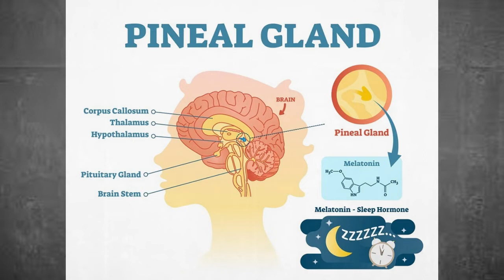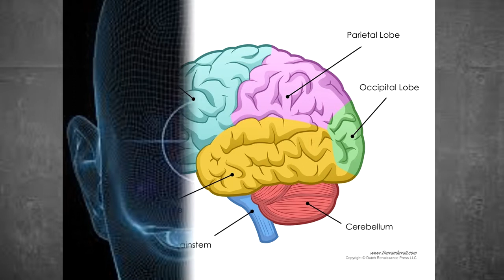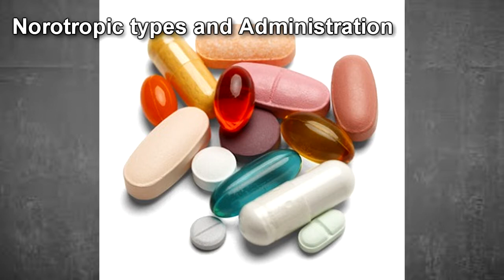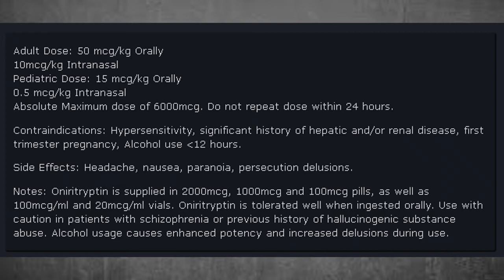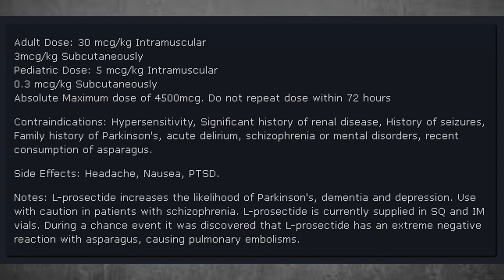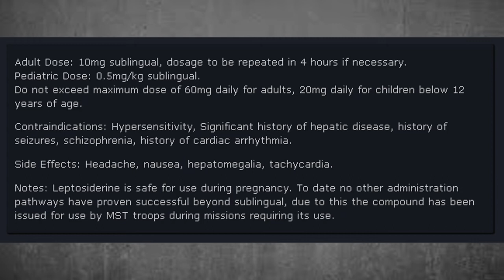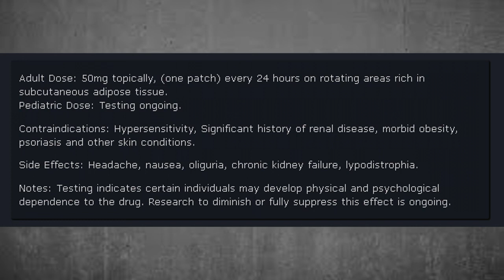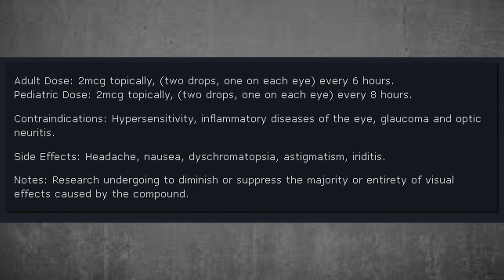Perception Enhancing drugs of the RPC Authority | Viderics Guide - RPC Authority Lore explained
This RPC Authority wiki reading concerns the various perception enhancing drugs used by the Authority to see things the normal eyes cannot see! This explains what videric drugs are, the names, and what exactly they do!

Table of Contents:
00:00 Introduction
01:00 The Mechanism
04:03 Norotropic types and Administration

Written by: Croal

If you wish to help with subtitles for the Eastside Show RPC channel please click the link below to begin helping out!